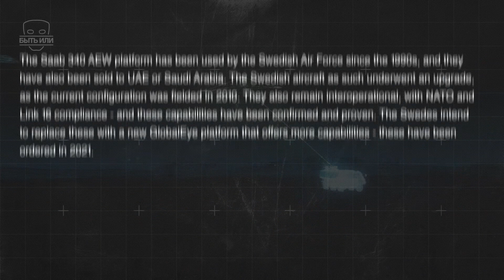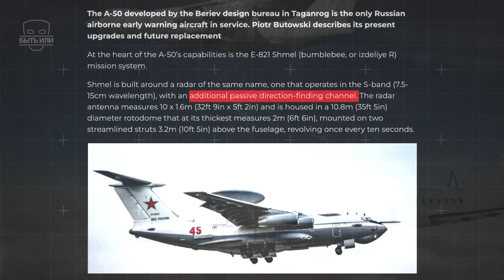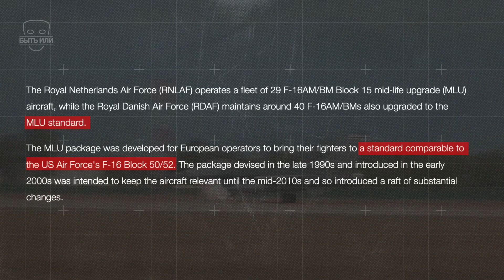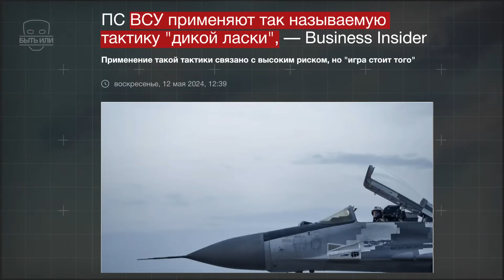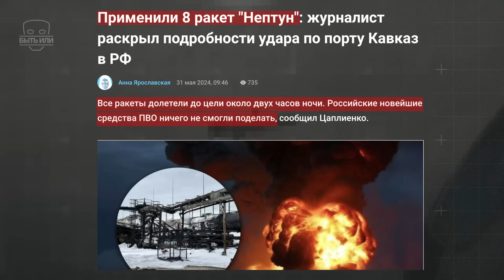How the F-16 Teams Up with Saab 340 AWACS: Explained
Get ready for an exhilarating dive into the strategic world of military tech! Unravel the complexities behind Sweden's decision to transfer advanced radar-equipped aircraft to Ukraine, and discover how it might just tip the scales in the ongoing air superiority battle. From Saab 340s to F-16s, and the art of modern warfare tactics, this video promises a thrilling exploration of geopolitical dynamics.

👉 This channel was created in collaboration with @tobeor

00:00:00 - Strategic Arms Transfer to Ukraine
00:00:55 - NATO Air Exercises and Coordination
00:01:27 - Integrated Defense Communication Systems
00:02:45 - Challenges with Military Command Systems
00:03:28 - Role of Saab 340 in Air Defense
00:05:16 - Air Dominance and Defense Challenges
00:06:09 - Modern Aerial Warfare Complexities
00:11:12 - Ukraine's Emerging Strategy